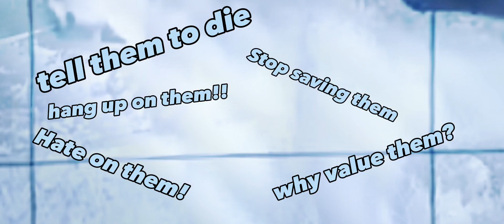My "enemy" made this video, simply titled "Foxed Stodios trailer" (so random)